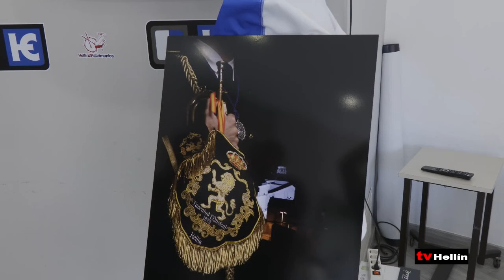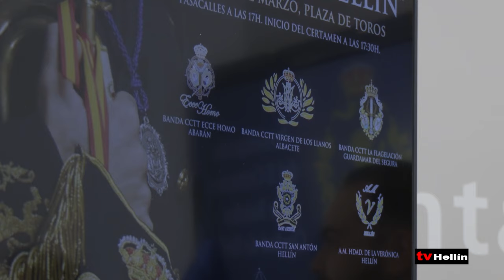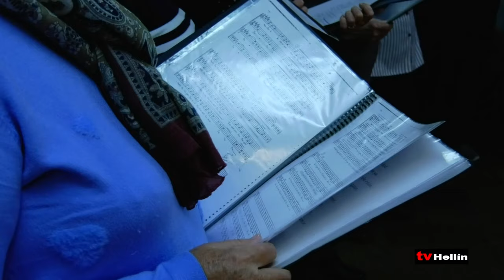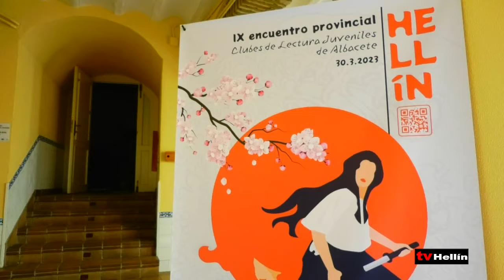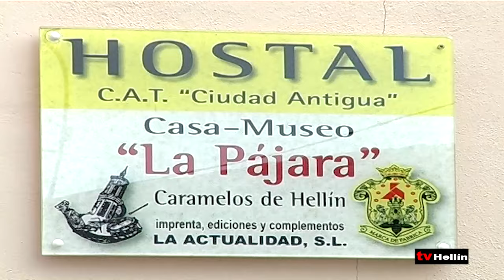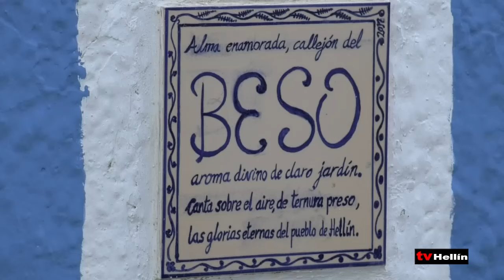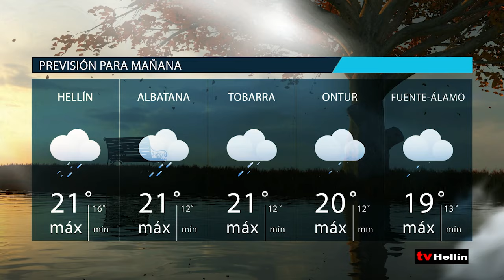INFORMATIVO - 22 de octubre de 2024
La plataforma en defensa del tren continúa defendiendo el restablecimiento tráfico de pasajeros con unos horarios dignos y que las infraestructuras se modernicen ante la pasividad política.

Juventud Musical organiza por segundo año consecutivo el Certamen de Bandas de Cornetas y Tambores y Agrupaciones musicales ‘Ciudad de Hellín’ para el próximo 15 de marzo que este año trae novedades.

La Coral San Rafael estará presente este próximo 24 de octubre en la misa y con una actuación que este año trae novedades. Además, el domingo 27 de octubre su tradicional cita el encuentro de coral en Franciscanos.

La red de bibliotecas de Hellín fomenta un año más los clubes de lectura en el nuevo curso con la novedad de intentar crear un nuevo club en horario de mañanas.

El museo de los Caramelos de Hellín programa actividades turísticas, culturales y gastronómicas para San Rafael. Tapas medievales, visita turística al tolmo y la toma de Hellín.

Esta mañana se han presentado los Presupuestos de Castilla-La Mancha para 2025 que ascenderán a 12.716 millones de euros, un 1,9 por ciento y 242,9 millones de euros más respecto a 2024.